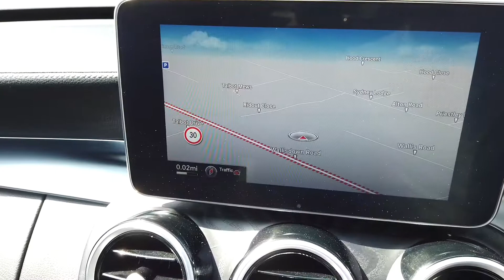Mercedes-Benz C220 D AMG Line Premium Plus Estate offered by Norman Motors, Dorset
Make & Model : Mercedes-Benz C220 D AMG Line Premium Plus Estate
Location details
Bournemouth Dealership
214-222 Wallisdown Road,
Bournemouth, Dorset,
BH10 4HZ

Poole Dealership
266 Bournemouth Road,
Poole, Dorset,
BH14 9AN